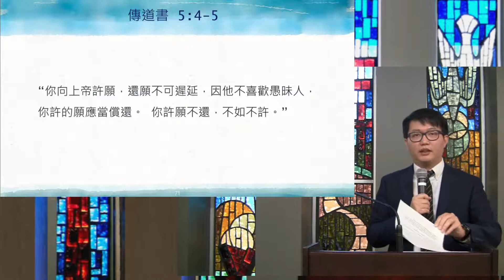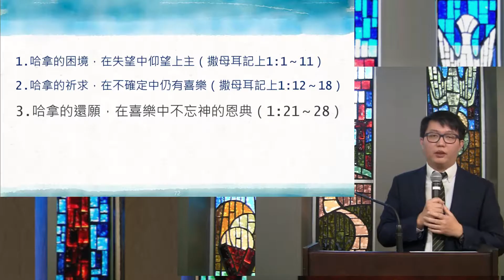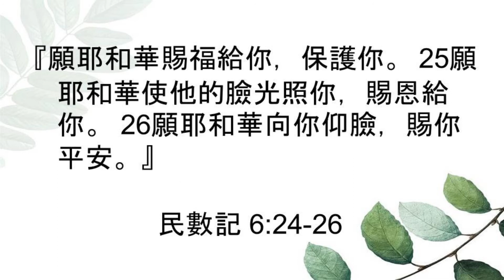2022-02-20 HCC Cantonese Sermon 講道 哈拿與撒母耳~信仰的傳承 撒上1~19 28 by 潘毅良傳道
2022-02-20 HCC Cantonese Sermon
講道 哈拿與撒母耳~信仰的傳承
撒上1~19 28
潘毅良傳道